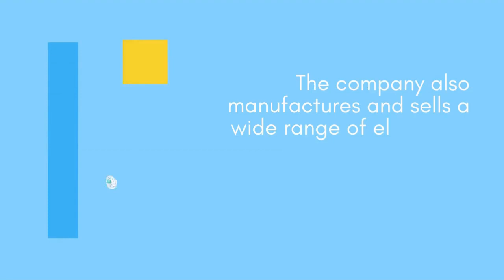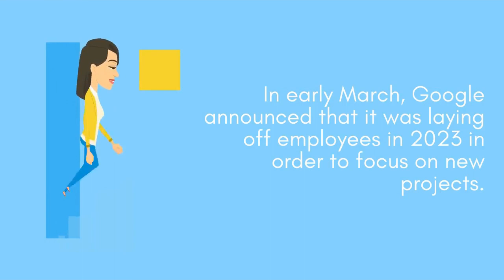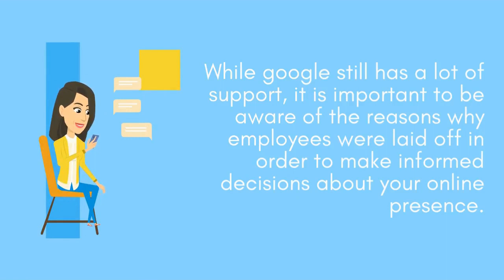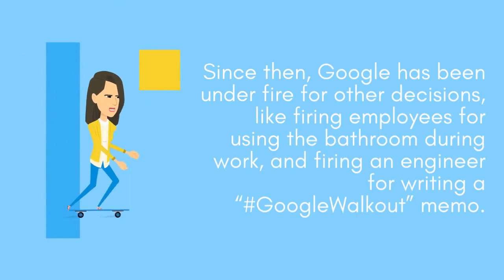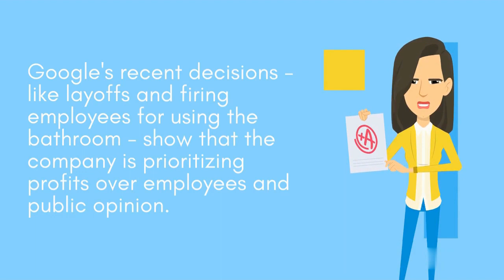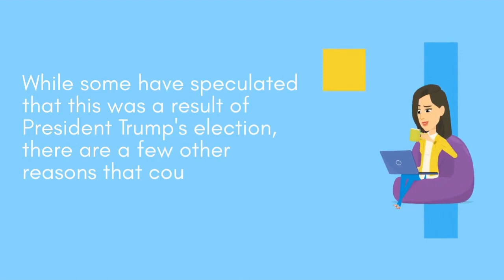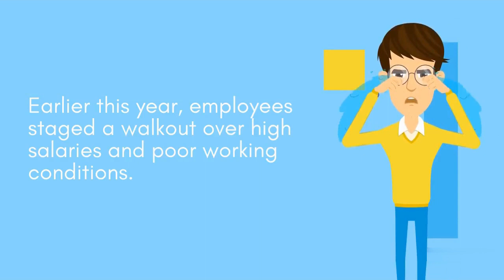"Google's Shocking Decision - How will it Affect You?"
In this video, we're exploring Google's shocking decision - how will it affect you?

As Google gears up for a big overhaul in the next few years, it's important to understand the implications this decision will have on you. In this video, we're exploring just how big of a change this is and how it will affect your life. So if you're ever curious about what's going on with Google, be sure to watch this video!
This video is designed to help you understand the implications of Google's decision, and to give you tips on how to prepare for the changes it will bring. We'll discuss the possible ways this will affect your life, and give you advice on how to best cope.